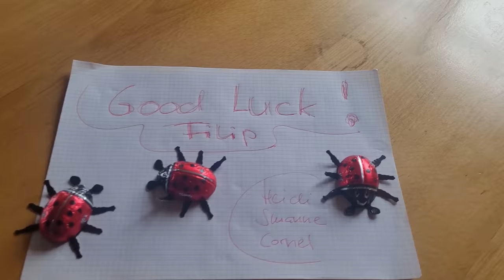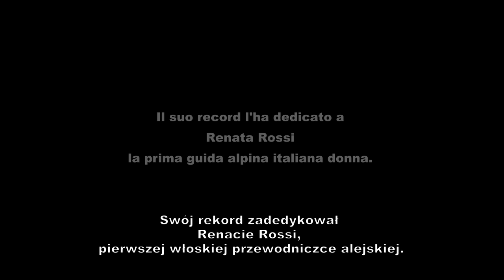Nordkante Piz Badile Speed Record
Il 10 settembre 2021 Filip Babicz ha stabilito il nuovo record dello spigolo Nord del Piz Badile salendolo in 42 minuti e 52 secondi.

10 września 2021 Filip Babicz ustanowił nowy rekord na Północnym Filarze Piz Badile pokonując go w 42 minuty i 52 sekundy.